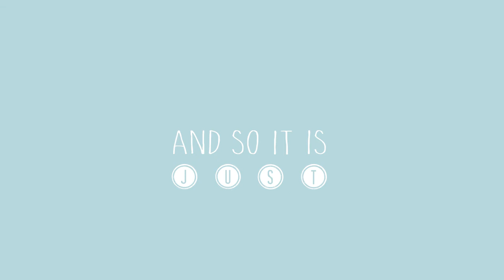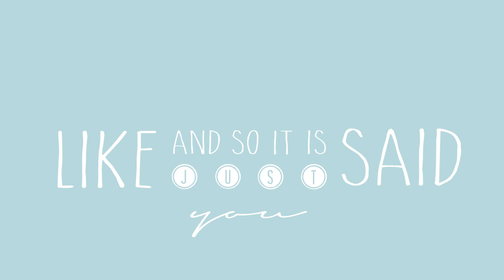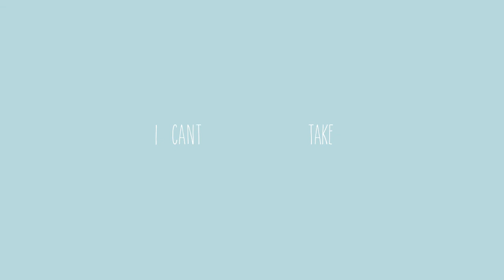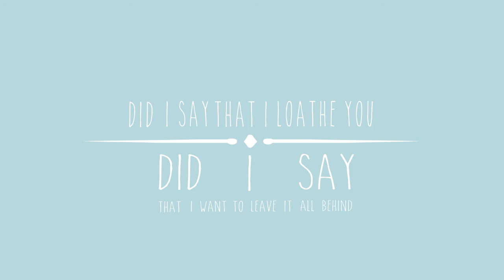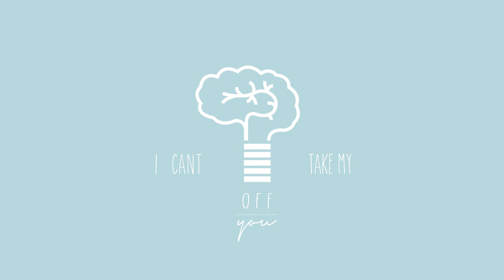Damien Rice- The blowers daughter